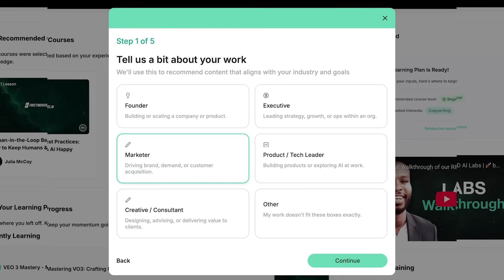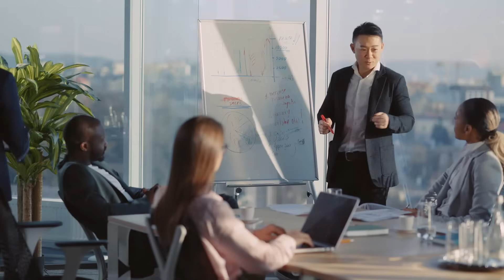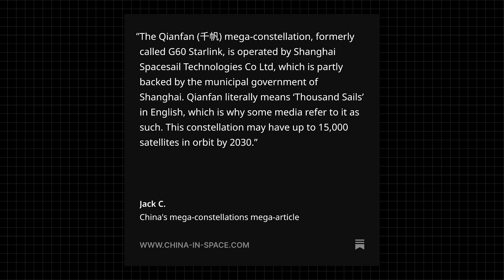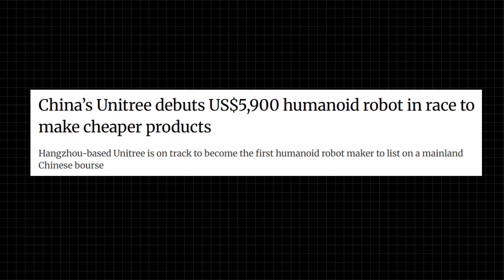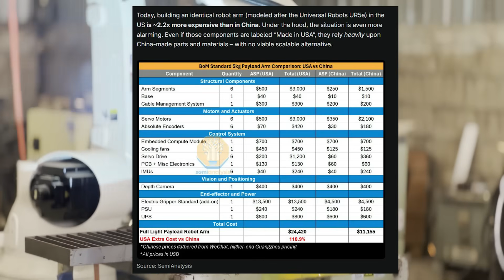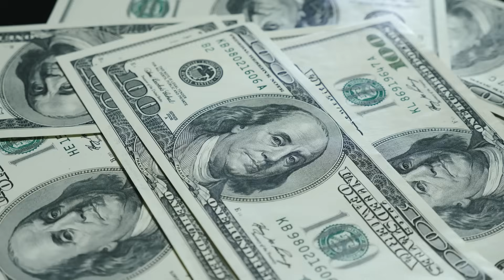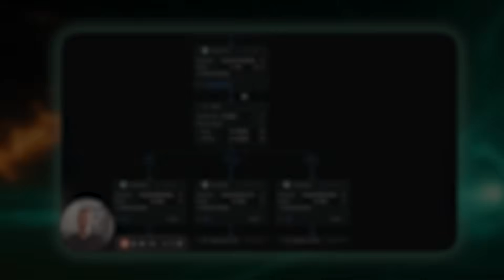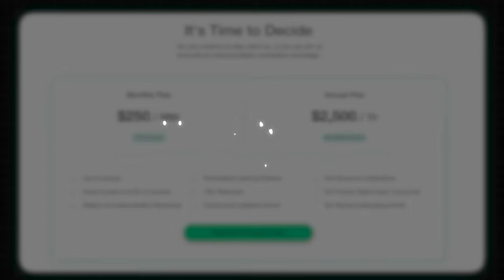China’s $1 Trillion Gamble: Why America Is Losing the Tech War (And Doesn’t Even Know It)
The next three years will determine whether the United States remains a technological superpower or becomes permanently dependent on China for everything that matters. And right now, China is placing a trillion-dollar bet that most Americans don’t even know is happening.

This isn’t speculation—this is unfolding RIGHT NOW across at least three industries that will define the 21st century: low-orbit satellites, humanoid robots, and rockets.

→ The “involution” playbook China uses to systematically conquer entire industries (and why it works every single time)

→ Why China has 60 of the world’s 160 humanoid robot companies—twice as many as the United States

→ How at least 40 Chinese commercial rocket companies are challenging SpaceX’s dominance in space

→ The alarming reason humanoid robot arms cost TWICE as much to build in America as in China

→ Why multiple Chinese provinces are building dedicated humanoid robot industrial parks right now

→ The trillion-dollar pattern that gave China control of rare earth metals, drones, and solar panels—and why it’s happening again

→ Why the Trump administration is SHRINKING strategic tech investments while China goes all-in on everything

→ The supply chain dominance strategy that could leave America permanently dependent on Chinese technology

*The 4-Step Domination Pattern:*

China doesn’t just compete—they execute a systematic playbook that has never failed them:

1. Local governments offer massive loans, subsidized land, and near-free utilities
2. Hundreds of entrepreneurs pile in, creating brutal economic warfare
3. Only the most innovative survive, battle-tested and government-subsidized
4. Champions take their advantages abroad and destroy Western competitors with unbeatable prices

This pattern conquered solar panels. It conquered rare earth metals. It conquered electric vehicles and drones.

And now it’s targeting the industries that will define America’s future.

*The Timeline:*

• 2025: China launches 15,000+ satellites through multiple state-backed constellations
• 2026: Chinese humanoid robots flood global markets at prices U.S. competitors can’t match
• 2027: Supply chain control becomes irreversible across strategic industries

*The Real Question:*

How many industries will America cede before we respond? Will we wait until it’s too late—or will we demand our policymakers take this trillion-dollar threat seriously?

China only needs to succeed in 2-3 of these industries to permanently shift global power in their favor.

And right now? They’re succeeding in more than that.

America’s technological future depends on people understanding what’s really happening.

HEALTH & HEALING